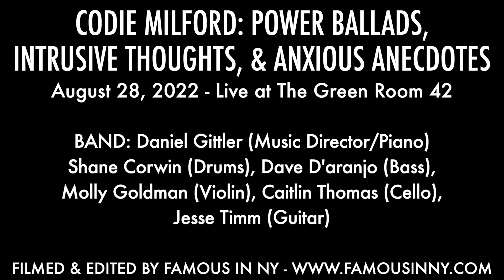Codie Milford - "My Attic" (Pink)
CODIE MILFORD: POWER BALLADS, INTRUSIVE THOUGHTS & ANXIOUS ANECDOTES
August 28, 2022 - Live at The Green Room 42

BAND: Daniel Gittler (Music Director/Piano), Shane Corwin (Drums), Dave D'aranjo (Bass), Molly Goldman (Violin), Caitlin Thomas (Cello), Jesse Timm (Guitar)